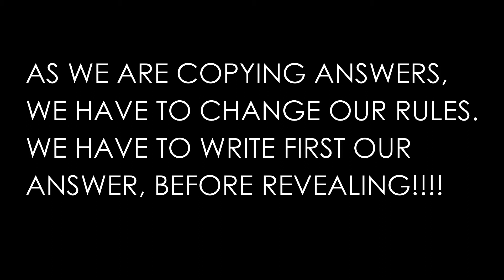HOW WELL YOU KNOW YOUR FRIENDS CHALLENGE | The Kokeys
Hey there! Me and my friends did a funny video to challenge ourselves on how well we knew each other. This video was shoot during lockdown here in Dubai.